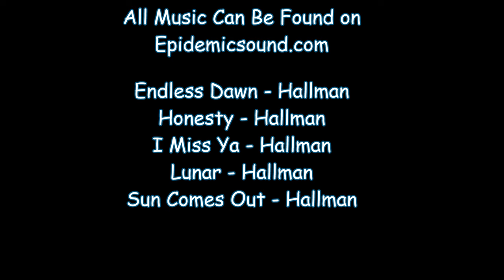Here We GO 🚜🌾 - OTM on Alma, MO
Rye Harvest and more!

Follow along as we start as a small time farmer and grow into a large scale operation.

YUGE THANKS TO THE YOUTUBE MEMBERS!!
Benny
Duane Baker
FsFarmerC
Caleb Magnusson
Joe Mama
Fair View Farms
Watchdog 33
Dennis Kurtz
Aaron Ashlock
Jeremiah Marpole
Ken Meyer
Kahler Farms
Oregon Trees Gaming
Jarhead 1086
Jamison
The Bees Knees
Rick Mueller
Brian Mueler
Cobingo
BigRigFrosty Gaming
Cartech
Kryptik Sims
Fallen Oak Farm
MRG
Doug Barber
Lucas Stronach
Jarhead 1806
WVFakeFarmer
EK Wrangler
Dahl Family Farms
MrFarquar
Monty